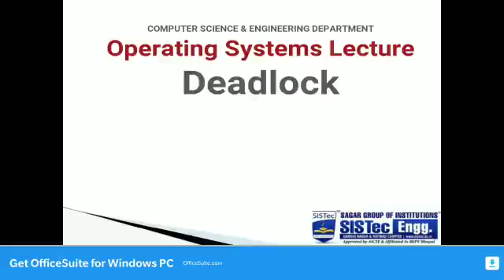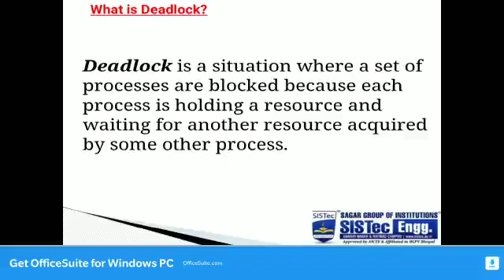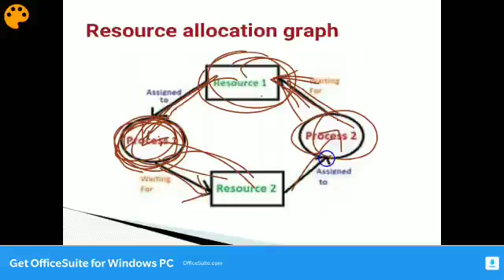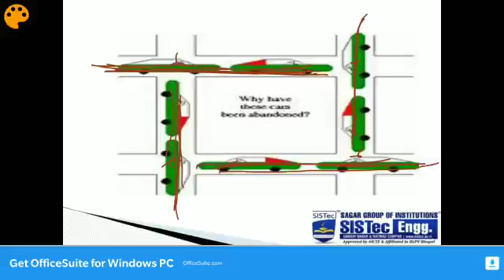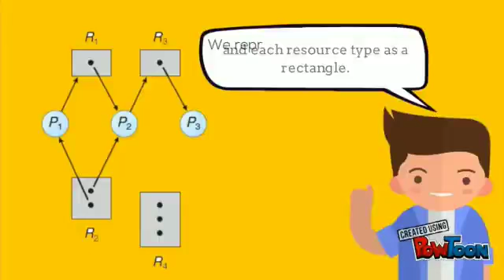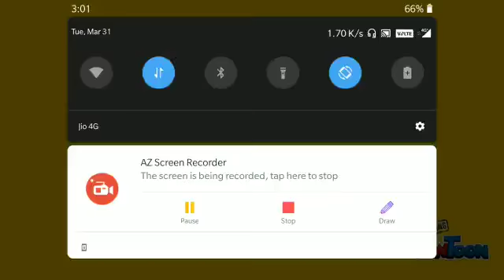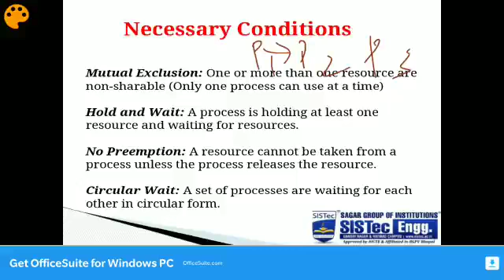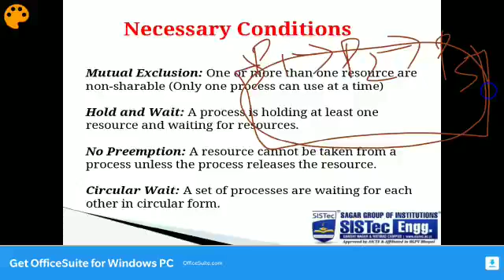Introduction to Deadlock | Anita Yadav | SISTec Gandhi Nagar.mp4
This video lecture covers Introduction of Deadlock and its necessary conditions.
Video duration  16:15 minutes